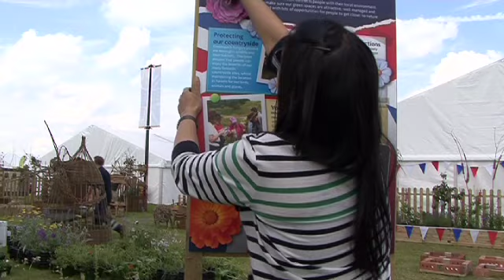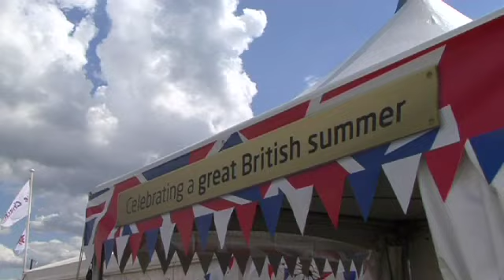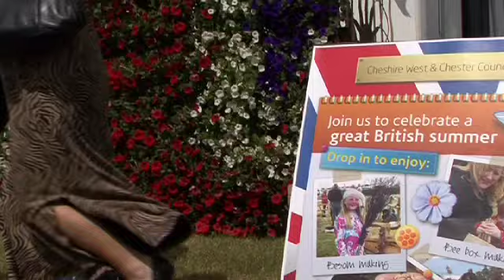Cheshire Show 2012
Cheshire West and Chester Council's award-winning stand at the Cheshire Show celebrated a great British summer.